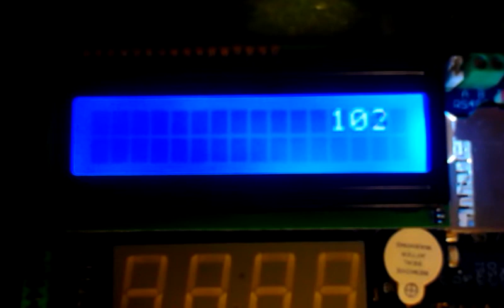LCD DDRAM address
LCD's position checking by DDRAM address investigation.